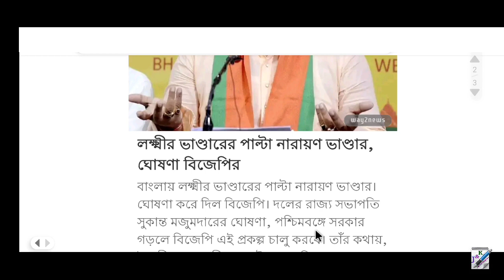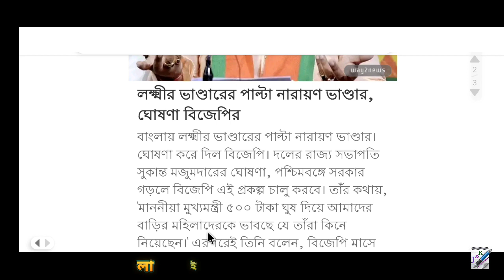লক্ষীর ভান্ডারের পর এবার নারায়ন ভান্ডার || প্রত্যেককে পাবেন ২০০০ টাকা || Narayan Bhandar Prakalpa